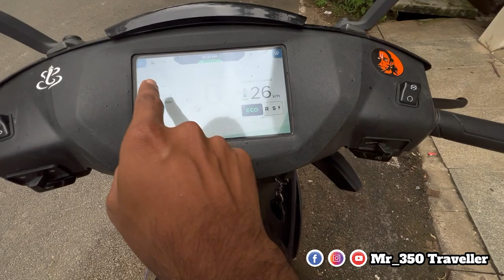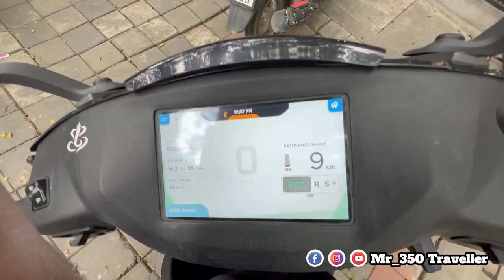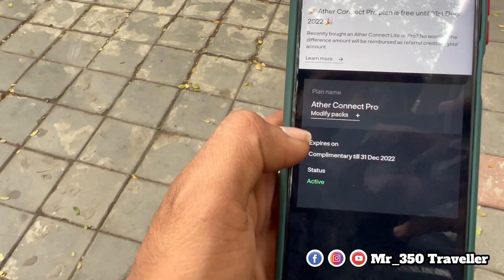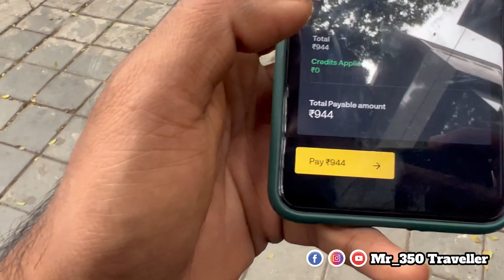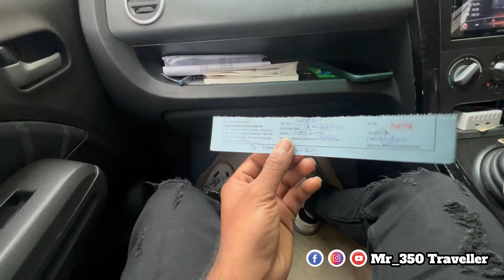Ather 450x 3rd Service | Electric Bike Service | Ather Energy | Service Cost ?